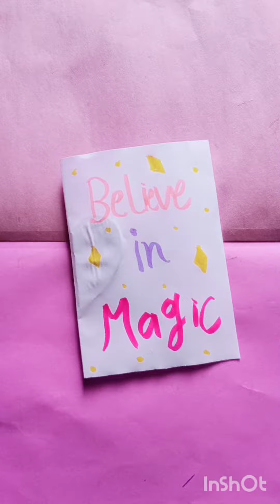paper craft /rainbow card / greeting card making at home / diy rainbow craft / colourful craft ideas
handmade craft idea  / diy rainbow craft ideas  / diy craft ideas / paper craft ideas